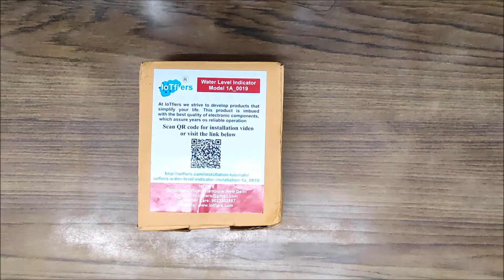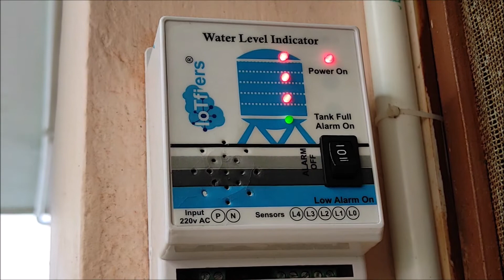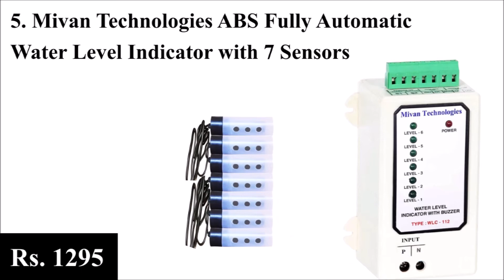Water Level Indicator with Musical Alarm on Tank Full and Tank Empty with Sensors Included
This video is about the Unboxing and the working of the Water Level Indicator with Musical Alarm on Tank Full and Tank Empty with Sensors Included and the links of the products with the price details.

1. IoTfiers ABS Water Level Indicator with Musical Alarm on Tank Full and Buzzer on Tank Empty with 5 SS Sensors Included, Small , Black
Rs. 999

2. IoTfiers Water Level Indicator with Musical ABS Alarm on Tank Full (5 SS Sensors Included) - Small, Black
Rs. 749

3. SMART i iPRO Metal Water Level Indicator with Alarm on Tank Full with 5 Sensors (16x7x5 cm , Grey)
Rs. 990

4. Mivan Technologies ABS Manually Start and Auto Stop Water Level Controller (Ivory)
Rs. 999

5. Mivan Technologies ABS Fully Automatic Water Level Indicator with 7 Sensors Supply 230 VAC (White)
Rs. 1295

6. iPRO Digital IPST Water Level Indicator Alarms on 6 Level Sensors - Low, Full, Change (Sensor Cleaning Not Required) - 16x7x5 cm, Black
Rs. 1299